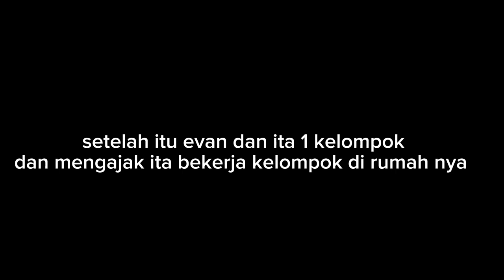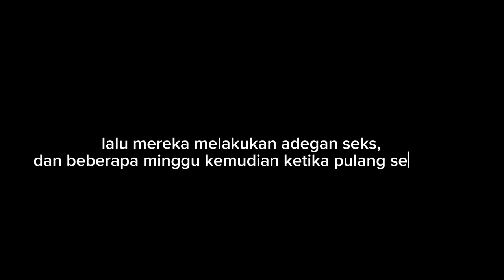Film pendek drak future